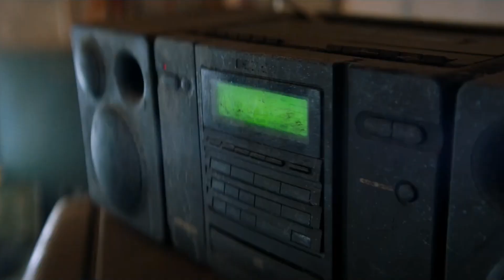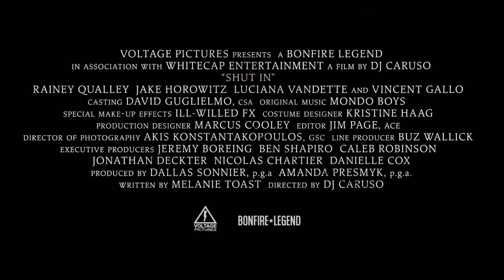Alarido 2024 (Shut in) | Trailer Doblado Español Latino | Voltage Pictures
Una joven madre soltera es cautiva junto con sus dos hijos por un ex violento y debe planear su escape antes de que sea demasiado tarde.

Video creado íntegramente con CapCut en un Motorola Moto G-30. Miniatura creada íntegramente con Picsart.

USO JUSTO:

Sin intención de infringir los derechos de autor. DERECHOS DE AUTOR: USO JUSTO, Título 17, Código de EE. UU. (Secciones 107-118 de la ley de derechos de autor): Todos los medios en esta página se utilizan con fines de revisión y comentario bajo los términos de uso justo. Todo el metraje, la música y las imágenes utilizadas pertenecen a sus respectivas empresas.

DESCARGO DE RESPONSABILIDAD:

Si compra un producto o servicio con los enlaces que proporciono, puedo recibir una pequeña comisión. No hay ningún cargo adicional para usted. Gracias por apoyar mi canal para que pueda continuar brindándoles contenido gratuito cada semana.

Un Bastar2 de Vader makes zero money from YouTube as obviously none of these videos will ever be monetized by us. -- Please consider supporting Un Bastar2 de Vader and our editing efforts by leaving a small tip in our tip jar. Thank you.

Un Bastar2 de Vader no gana dinero con YouTube, ya que obviamente ninguno de estos videos será monetizado por nosotros. Todos y cada uno de los ingresos publicitarios que se generan a partir de este canal van directamente a Google, así como a los diversos propietarios de derechos de autor; los estudios de cine y la industria discográfica. -- Considere apoyar a Un Bastar2 de Vader y nuestros esfuerzos de edición dejando una pequeña propina en nuestro tarro de propinas. Gracias.